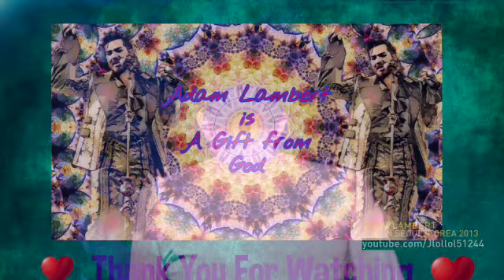Adam Lambert Performances Survivor Challenge Group 2 RD 10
TIME TO GO:

Naked Love.

SONGS STILL IN:

1. Time For Miracles
2. Sleepwalker
3. Soaked
4. Never Close Our Eyes
5. Outlaws of Love
6. Shady
7. Voodoo
8. Aftermath
9. A Loaded Smil
10. Trespassing
11. Fever